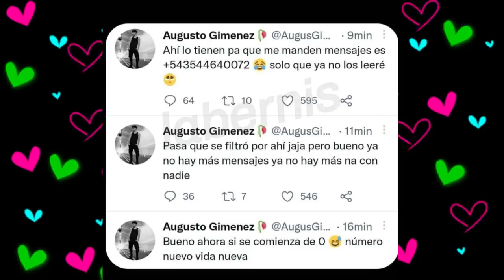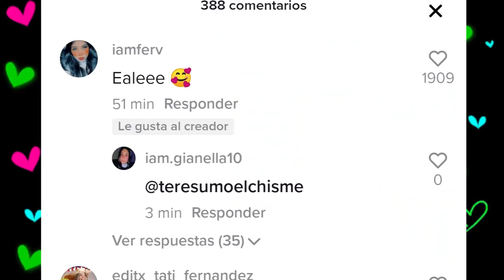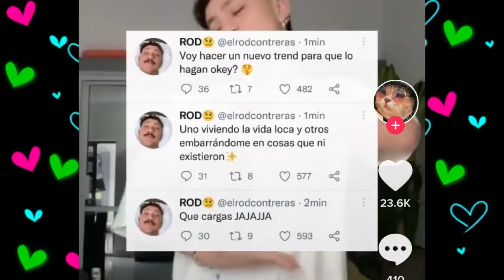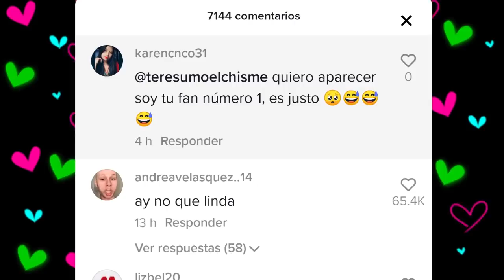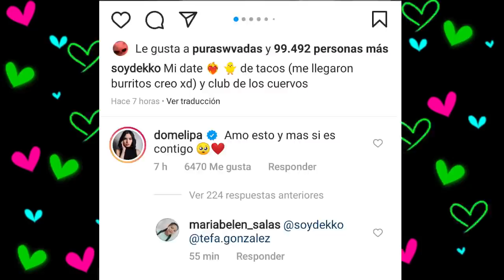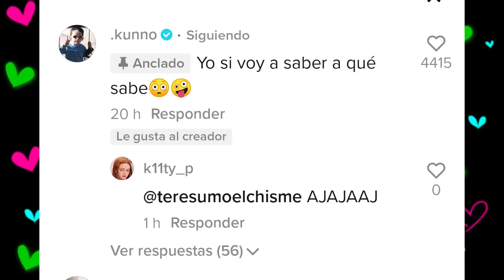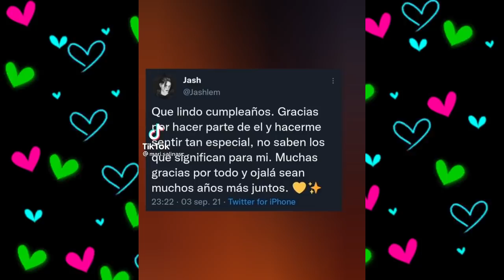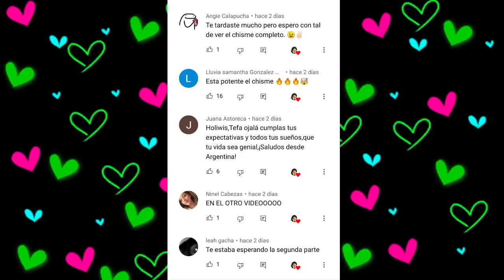CHISMESUMO#161(PART2) FAN de Fer se corta / DOME habla de fer/ DEKOLIPA en live/ KUNNO en desfile NY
* AUGUSTO BORRA FOTOS CON FERNANDA
*SE FILTRA NUMERO DE AUGUATO
*GEMELAS ARTEAGA SOPHI GABY SE SOLIDARIZAN CON FERNANDA
*ANDREA CUADROS LE GUSTA AUGUSTO
*FER NE MIAMI CON NICOLE
*FAN DE FER SE CORTA PARA SABER LO QUE ELLA SIENTE
*ROD NIEGA QUE FER Y EL TUVIERON ONDA
*ROD ACLARA QUE NO ESTA CON NADIE
*ROD COMENTA A FERNANDA
*DOMELIPA Y FERNANDA SE SIGUEN
*DOMELIPA LE DA SU APOYO A FERNANDA
*DOMELIPA Y DEKKO EN UN LIVE CONTANDO SU ROMANCE Y DETALLES
*NACHA CUELGA FOTO CON KEVLEX BESANDOSE
*KUNNO LE GUSTA KEVLEX
*KUNNO DESFILARA EN EL NEW YORK FASHION WEEK
*KUNNO HACE ROOM TOUR
*ORSON Y VALE ENAMORADOS
*CUMPLEAÑOS SORPRESA DE JEAN
*AMARANTA NO HABLA NI DE RALF NI DE AUGUSTO